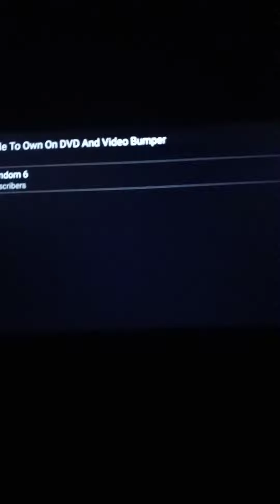3 logos in Disney Flimreel Bumpers in normal 0.8x, fast 1.5x with 0.5x, and 12 more.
COMING SOON TO OWN ON DVD AND VIDEO, NOW AVAILABLE TO OWN ON DVD AND VIDEO, AND COMING SOON TO THEATERS FROM DISNEY AND PIXAR! YEAH!